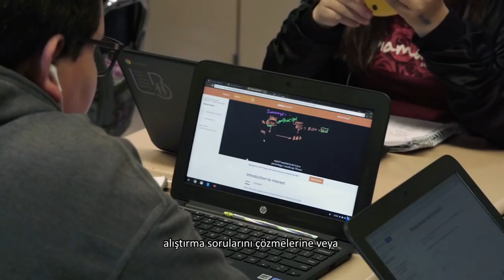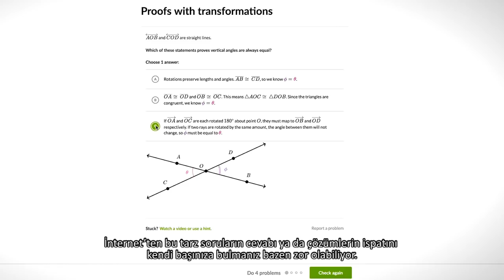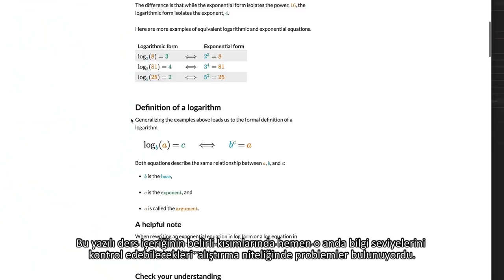Khan Academy ile Konu Tekrarı ve Sınava Hazırlık (Öğretmen Kaynakları)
Review and test prep *